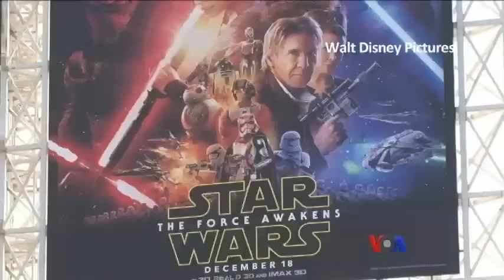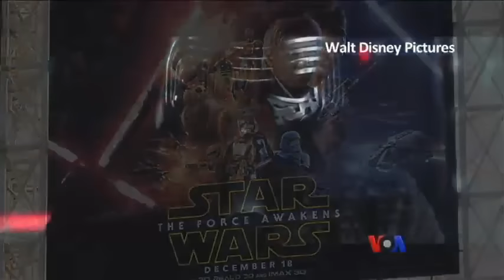Star Wars အမွတ္တရ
Star Wars ႐ုပ္ရွင္ ေနာက္ဆံုးဇာတ္ကား ႐ံုတင္ျပသခဲ့တာမွာ လက္မွတ္ေတြ စံခ်ိန္တင္ေရာင္းခ်ခဲ့ရသလို ဒီဇာတ္ကားနဲ႔ ဆက္စပ္ၿပီးေရာင္းခ်တဲ့ ကစားစရာပစၥည္းေတြ၊ ကစားကြင္းေတြလည္း အမ်ားအျပား ထြက္ေပၚလာပါတယ္။ ဒီအေၾကာင္း Jim Randle ေပးပို႔တဲဲ့သတင္းလႊာကို မခင္ျဖဴေထြးက တင္ျပထားပါတယ္။